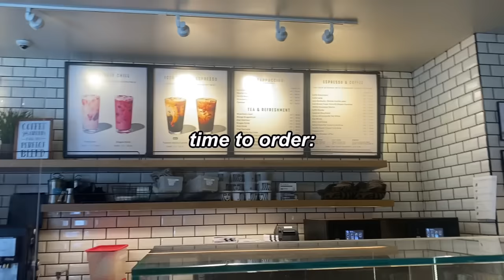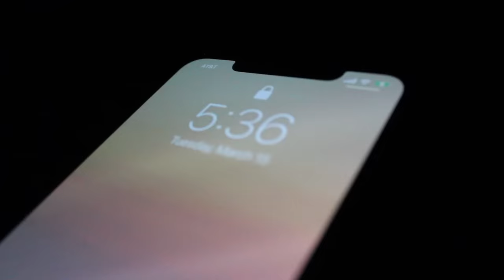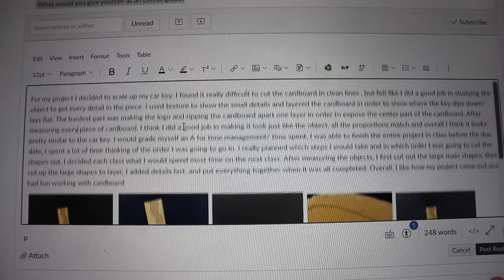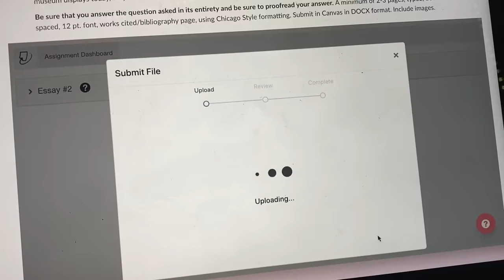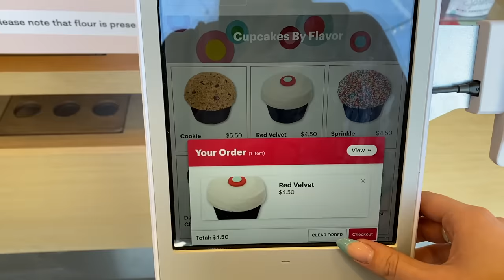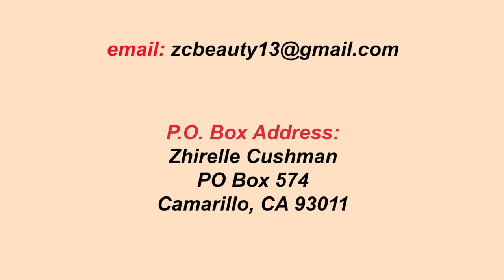STUDY VLOG | realistic college MIDTERMS (such a stressful week)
hi guys!!
this week i had midterms! i was taking exams, studying, reading, taking notes, finishing projects and painting! i drank a lot of coffee and just had a pretty stressful week of school before i have spring break! watching these types of videos always helps me to stay productive and realize that we’re all getting through this together! i hope u enjoy todays video:)

tags (ignore): study with me, study vlog, midterms, productive and realistic, that girl, school vlog, study vlog, getting my life together, workout, study vlog, self care, satisfying clean out, cleaning, declutter, cleaning my room, cleaning my messy room, room cleaning, room transformation, spring cleaning, study vlog, motivational, study with me, productive days in my life, productive school days, college day in my life, back to school, in person school, get ready with me, first day of school, college, high school, day in my life, student, school vlog, in person school day